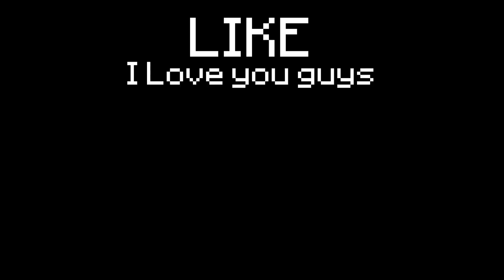which block will save your life?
Let's get into recommendations like Megamanny, steveee, axol, alexa real, spectator